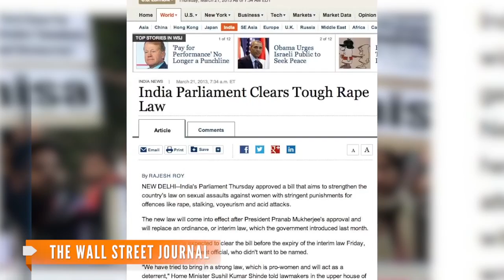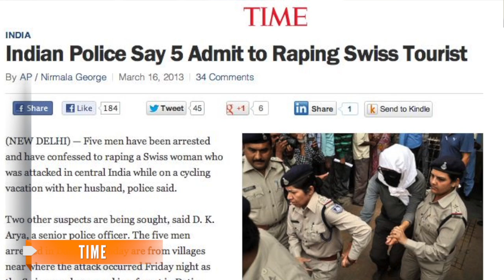Indian Parliament Passes Strict Anti-Rape Law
The new law provides harsher punishments for rape and acid attacks and requires hospitals to give rape victims medical treatment.